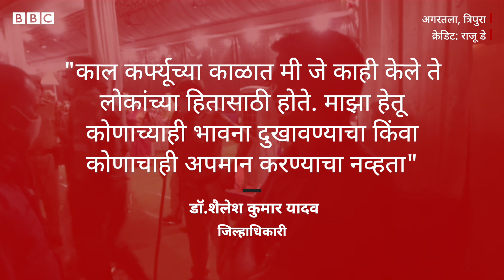Corona Lockdown : Night Curfew मध्ये Wedding मंडपात जाऊन कारवाई करण्याऱ्या DM ने मागितली माफी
त्रिपुरातील अगरतलाचा हा व्हीडिओ सोशल मीडियावर व्हायरल होतोयं. या व्हीडिओमुळे अगरतलाचे डीएम डॉ. शैलेश कुमार यादव चर्चेत आले. सोमवारी जिल्हाधिकाऱ्यांनी रात्रीच्या वेळी कर्फ्यू दरम्यान दोन विवाहसोहळ्यांवर छापा टाकला.
छापेमारीच्या वेळी ते खूप संतापले होते. त्यात त्यांनी शिवीगाळ आणि मारामारी सुरु केली त्याच्या अशा वागण्यामुळे स्थानिकांमध्ये तीव्र संताप दिसून आला.
22 एप्रिलपासून अगरतला नगरपालिका क्षेत्रात नाईट कर्फ्यू सुरू आहे. प्रशासनाकडून लग्नासाठी रात्री दहा वाजेपर्यंत  परवानगी दिली होती. जिल्हाधिकाऱ्यांनी नाईट कर्फ्यू तोडणाऱ्या  30 जणांना ताब्यात घेतले होते.